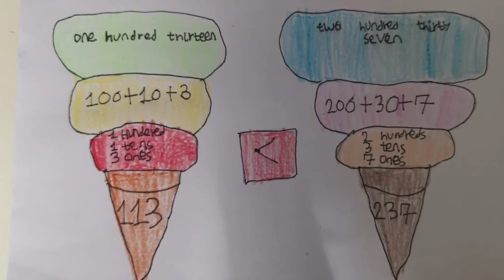Russell’s project in Math